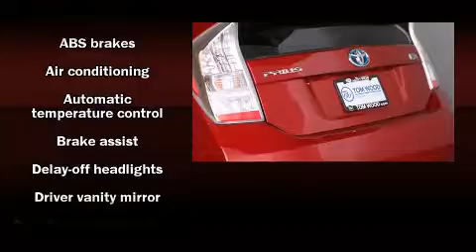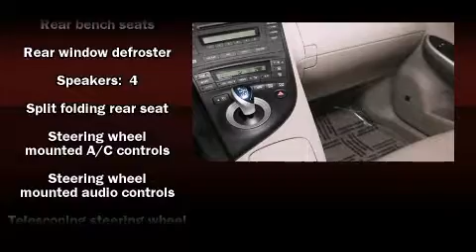2010 Toyota Prius in Indianapolis, IN 46240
Tom Wood Jaguar
4620 East 96th St.

Discerning drivers will appreciate the 2010 Toyota Prius. With fewer than 15,000 miles on the odometer, this Hybrid vehicle excels as earth friendly practical transportation! Smooth gearshifts are achieved thanks to the 1.8 liter 4 cylinder engine, and for added security, dynamic Stability Control supplements the drivetrain. Toyota prioritized comfort and style by including: delay-off headlights, a trip computer, front bucket seats, power door mirrors, remote keyless entry, an overhead console, and 1-touch window functionality. Storage solutions are integrated throughout the interior, demonstrating thoughtful attention to detail Enjoy your favorite music via the stereo system, which includes a CD player with MP3 capability, steering wheel mounted audio controls, and 4 speakers, providing excellent sound throughout the cabin. Toyota ensures the safety and security of its passengers with equipment such as: dual front impact airbags, head curtain airbags, traction control, brake assist, anti-whiplash front head restraints, ignition disabling, and 4 wheel disc brakes with ABS. It also arrives with a Carfax history report, indicating just one previous owner. We know that you have high expectations, and we enjoy the challenge of meeting and exceeding them! Stop by our dealership or give us a call for more information.